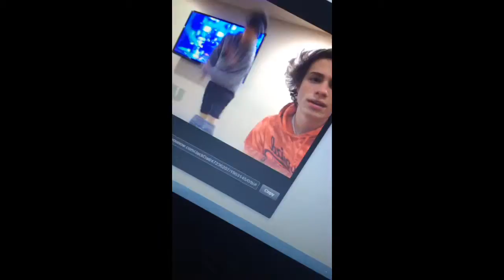Apr 25, 2015